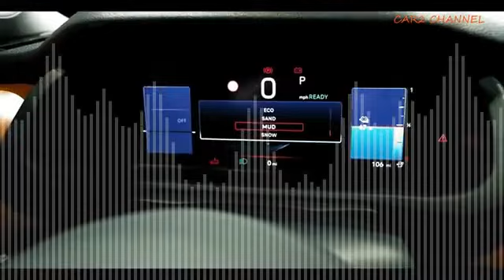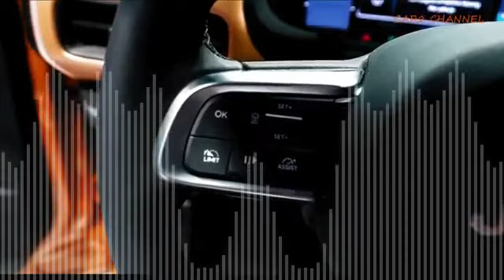9 8 Jeep Avenger First Electric SUV 2